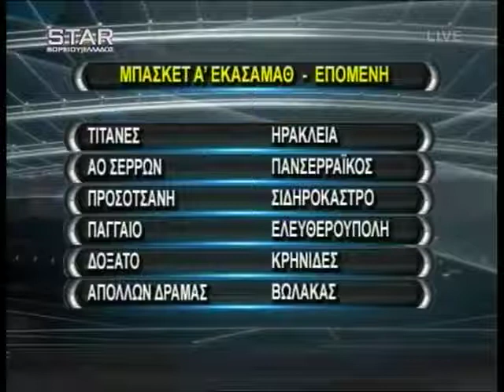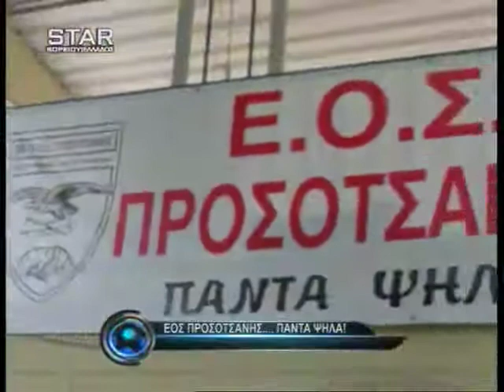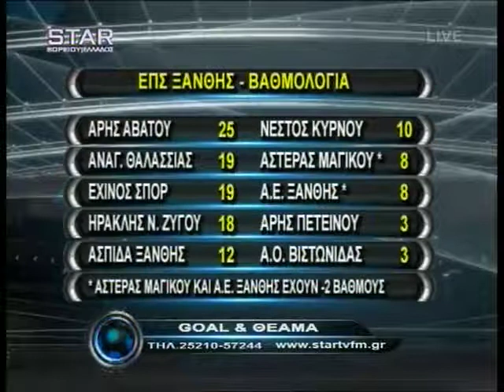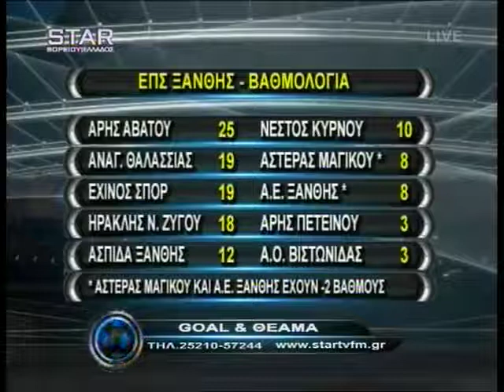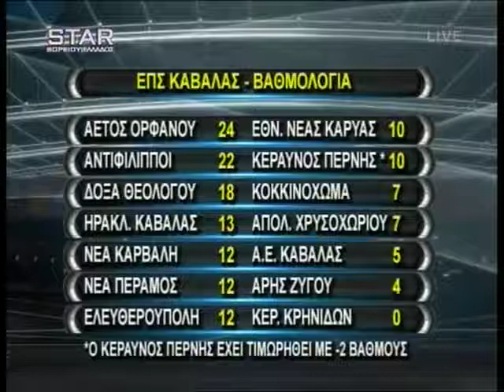Goal & Θέαμα STAR Β.Ελλάδος 7 Νοεμβρίου 2016 Α' Μέρος